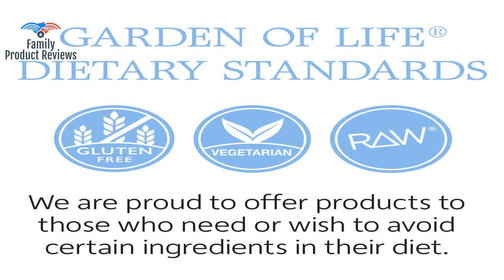Garden of Life Multivitamin for Men - Vitamin Code 50 & Wiser Men's Raw Whole Food Vitamin Supplemen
MULTIVITAMIN SUPPLEMENT: Specially formulated men's multivitamin for men with prostate support made from nutritious and organic whole foods MULTIVITAMIN WITH PROBIOTICS: Vitamin Code 50 and Wiser men's vitamin includes live probiotics and enzymes for the optimal digestion of our whole food ingredients PROSTATE SUPPLEMENT: This multivitamin for men includes vitamin E lycopene selenium and zinc for prostate health and vitamin b complex for memory FOR MATURING MEN: A synergistic blend of vitamins and minerals for prostate health heart health energy digestive support and eye health. Twenty three fruits and vegetables add supporting antioxidants vitamins and nutrient cofactors RAW MULTIVITAMIN: Vegetarian gluten free non-GMO verified whole food multivitamin with NO binders or fillers. Nutrients are blended in a powdered base of 23 fruits and vegetables67